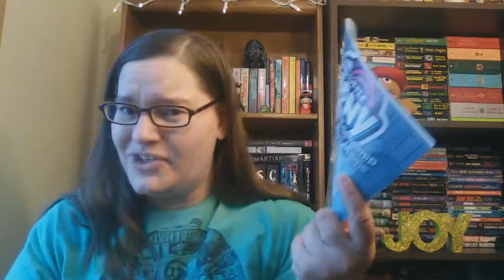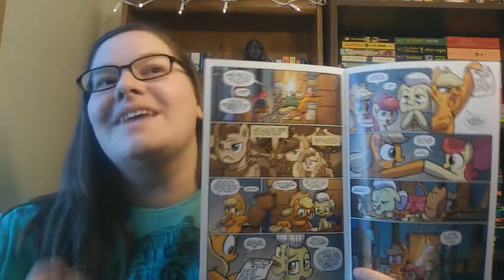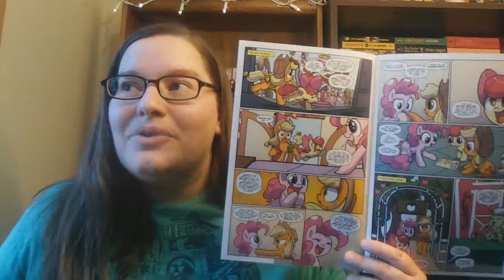My Little Pony: Friendship Is Magic ~comics review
Comic adventures of the Mane Six as they try to save Ponyville from Queen Chrysalis, face their greatest fears, sail with pirates, and save Twilight's library from a bookworm.  Also features stories following Big Mac, the Cutie Mark Crusaders, Princess Cadence and Shining Armor.

Volume 1, issues 1-4:
Writing by Katie Cook, Art by Andy Price, Colors by Heather Breckel, Letters by Robbie Robins & Neil Uyetake.

Volume 2, issues 5-8:
Writing by Heather Nuhfer, Art by Amy Mebberson, Colors by Heather Breckel, and Letters by Neil Uyetake.

Volume 3, issues 9-12
Writing by Katie Cook, Art by Andy Price, Colors by Heather Breckel, Letters by Neil Uyetake.

Volume 4, issues 13-16
Writing by Heather Nuhfer, Art by Brenda Hickey & Amy Mebberson, Colors by Heather Breckel, and Letters by Neil Uyetake.

Issue 72
Writing by Thom Zahler, Art by Agnes Garbowska, Colors by Heather Breckel, and Letters by Neil Uyetake.